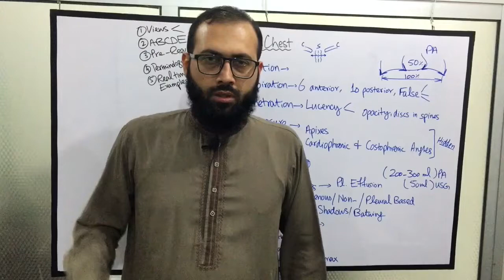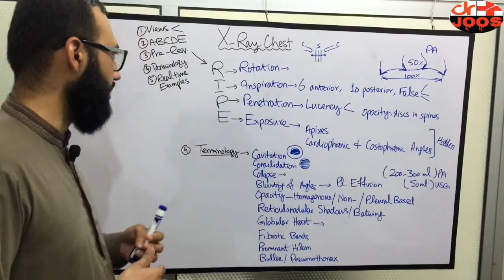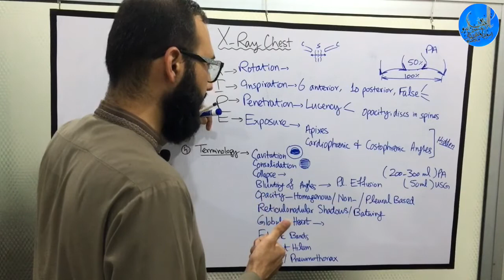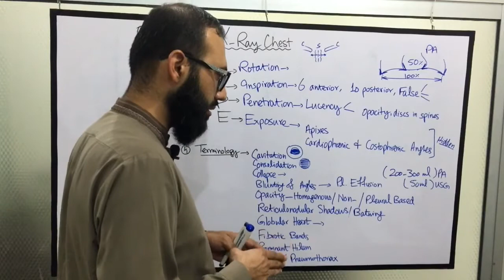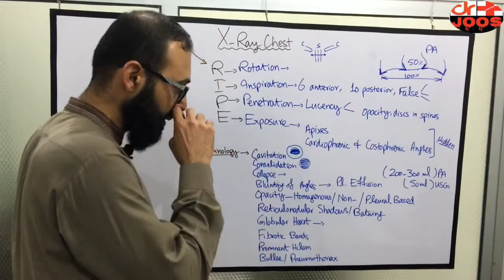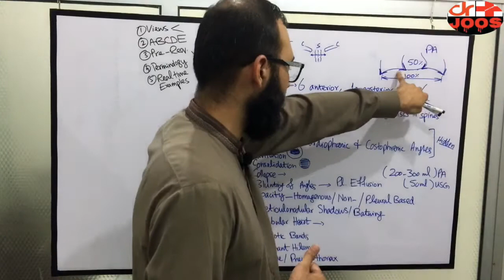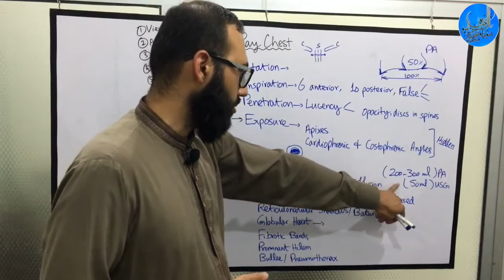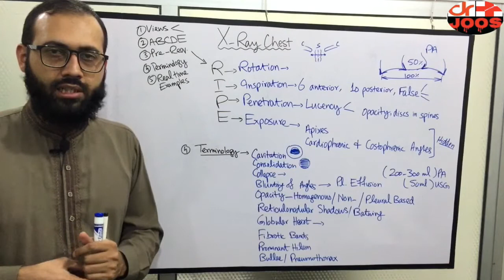Video 2/ Chest X-rays made easy/ Chest radiograph/ The easiest way to understand - dr joos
This video is about the interpretation of a chest X-ray.
At the end of this video you will be able to understand:
1. What are the prerequisites of a chest x-ray? What is RIPE mnemonic?
2. What is meant by Rotation, Inspiration, Penetration, and Exposure?
3. What are the radiological zones on a chest x-ray?
4. How to count anterior and posterior ribs?
5. How a breast shadow looks like?
6. What are cardiophrenic and costophrenic angles?
7. What are the most commonly used terminologies in chest X-rays?
I hope you will find this video the easiest ever way to understand a chest x-ray. Do share your suggestions or comment if you have any queries in mind.
Regards!